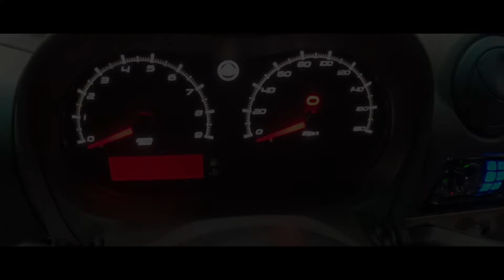2008 Lotus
2008 Lotus Elise SC, 1-owner, low miles, very rare supercharged edition.